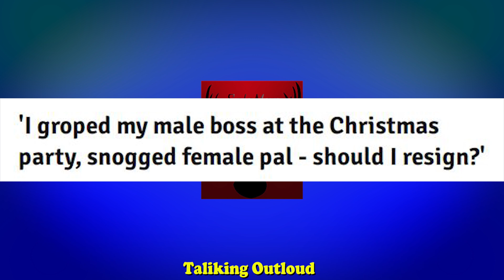Talking Outloud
Be aware